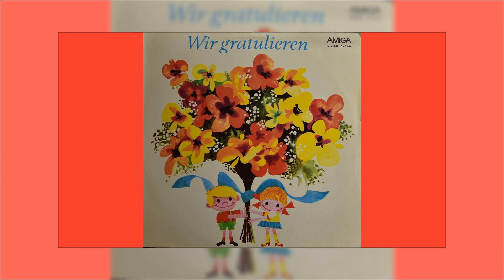Polonaise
~ Wir gratulieren ~

Ballhausorchester Kurt Beyer

Komposition: Wenzel Lüdecke

Musikregie: Jürgen Lahrtz
Tonregie: Siegbert Schneider